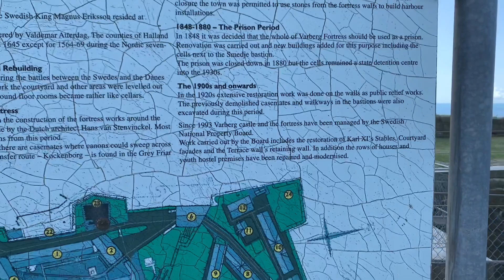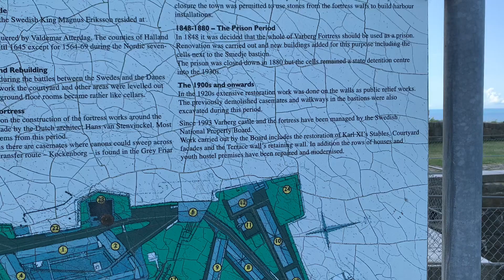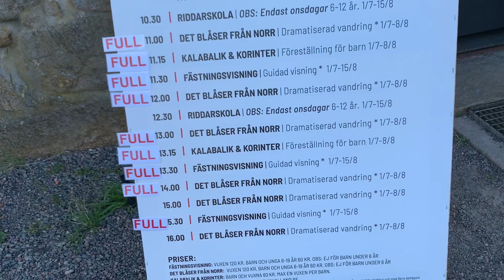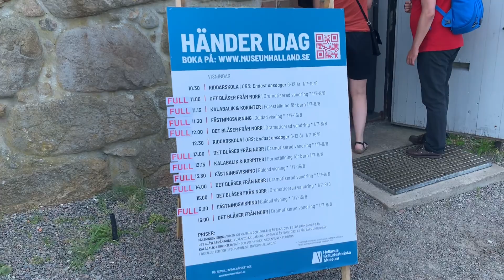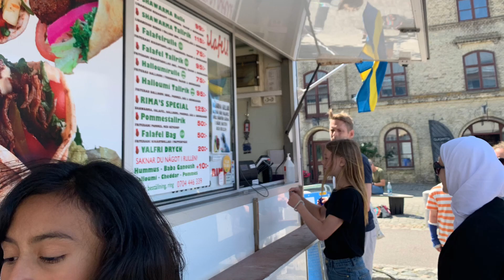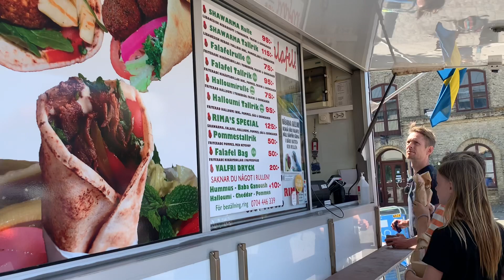Verberg Fortress in Sweden